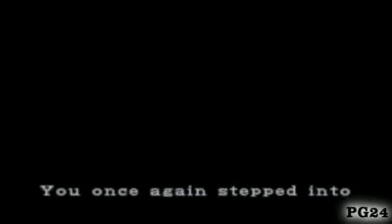Resident Evil 2 Leon A w/commentary p.12